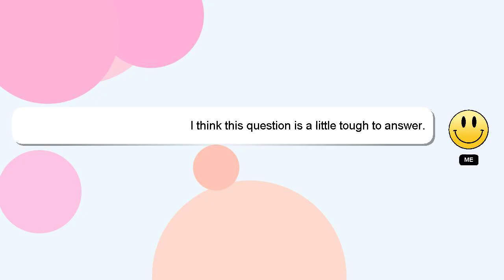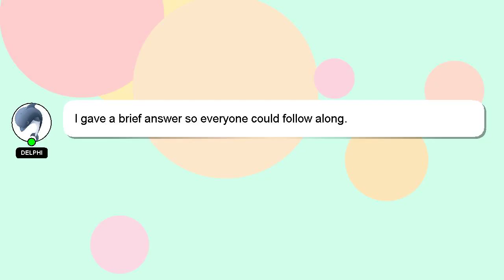How to convert galvanometer into ohmmeter?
Let me give you a brief introduction of who I am, Hello everyone, I'm Delphi. Allow me to support you in answering your questions. - How to convert galvanometer into ohmmeter?

Your answer will be recognized and appreciated with a 'heart' from me.

*2 What we are experimenting :*